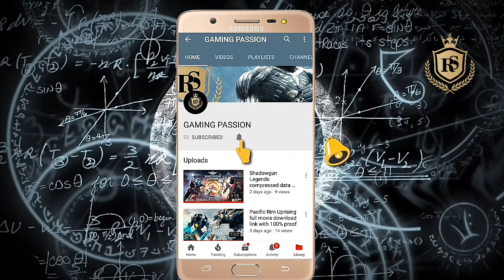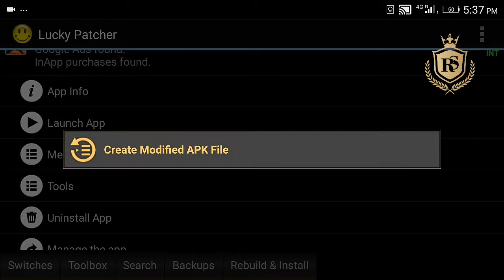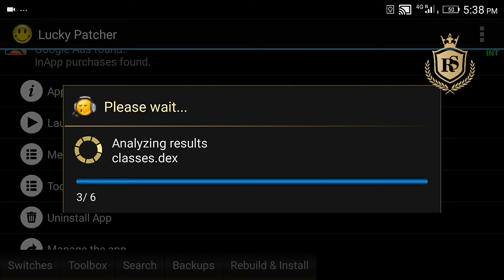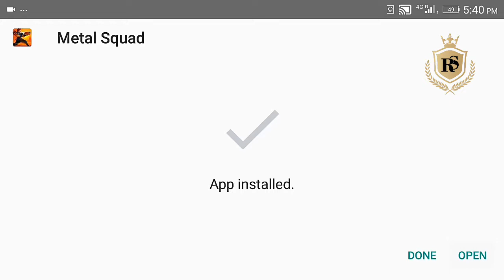How To Hack Metal Squad unlimited MS and coins and everything unlocked with 100% proof